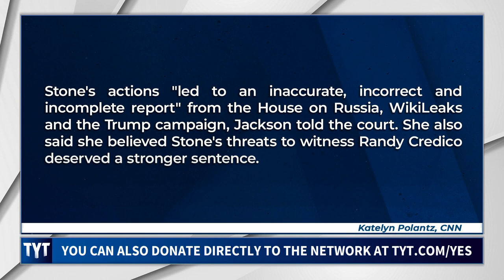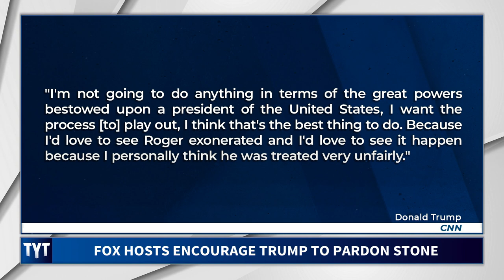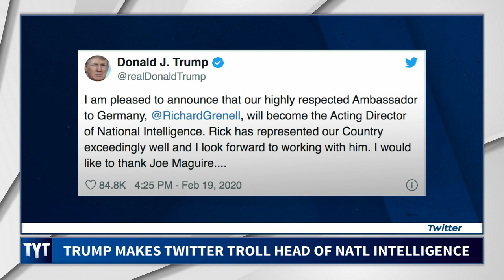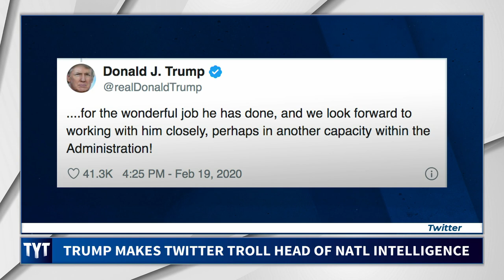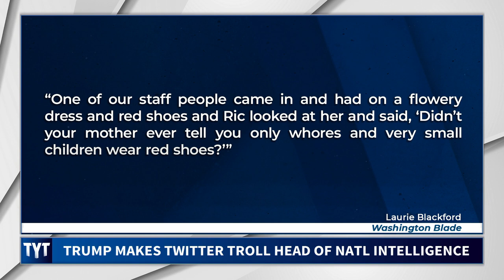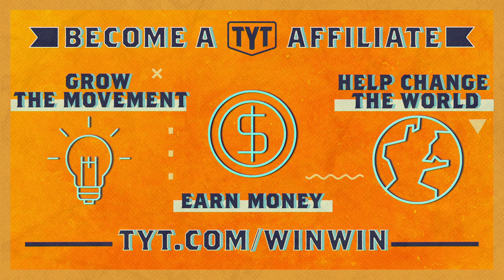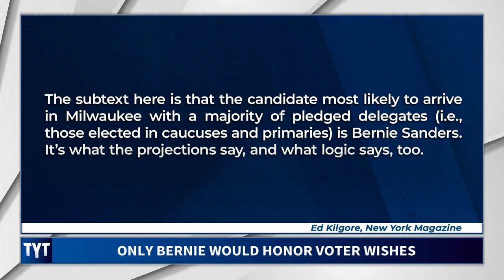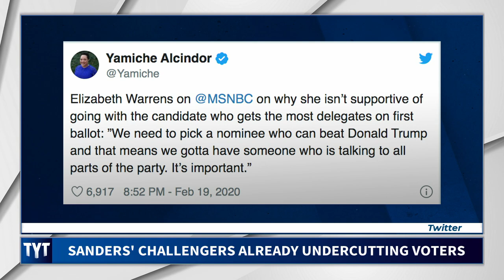TYT Hour 1 - February 20th, 2020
Roger Stone is going to prison. Ana Kasparian and John Iadarola, hosts of The Young Turks, break it down.

"Roger Stone, a longtime showman, political strategist and friend of President Donald Trump's, was sentenced Thursday to 40 months in prison.

Stone was convicted last fall of lying to Congress and threatening a witness regarding his efforts for Trump's 2016 campaign.
The sentencing is the culmination of an intense week that provoked Twitter fury from Trump and a reckoning within the Justice Department, leading a prosecutor to declare Thursday: "This prosecution is righteous." It's also the near-end of a case that's had several shocking moments that exposed Trump's interest in WikiLeaks during the campaign."